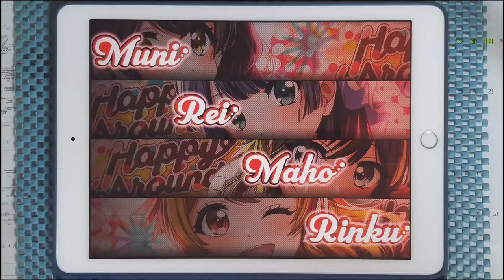【D4DJ Groovy Mix × WACCA】Exitium (NORMAL 12) PFC [Hand Cam]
* 동영상 정보 *
- 게임 : D4DJ Groovy Mix(グルミク)
- 악곡 : Exitium
- 카테고리 : 게임 BGM
- 작곡 : Laur
- 편곡 : Laur
- 채보 제작자 : MU & Subatos

* 라이브 설정 *
- 레인 설정
- 노트 설정
속도 : 9.2 크기 : 150%
- 판정 설정